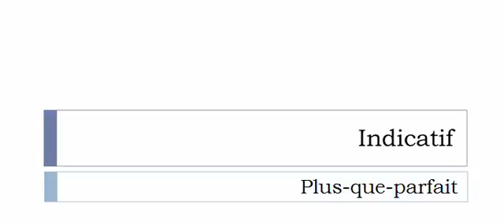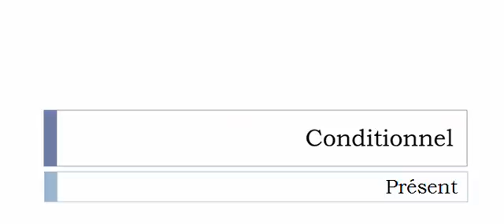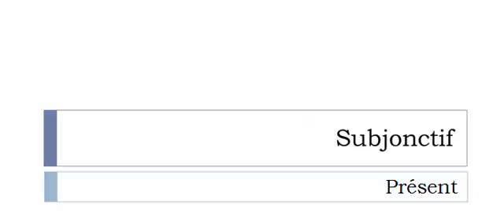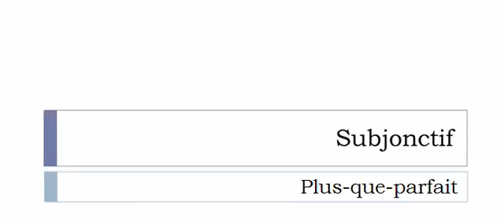Изучение французского языка = Спряжение глаголов = Se relaisser